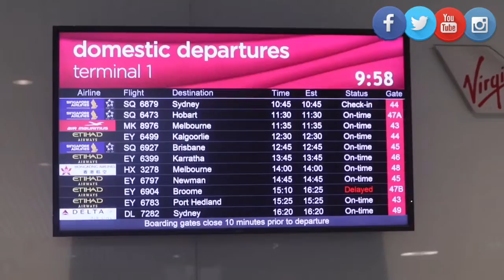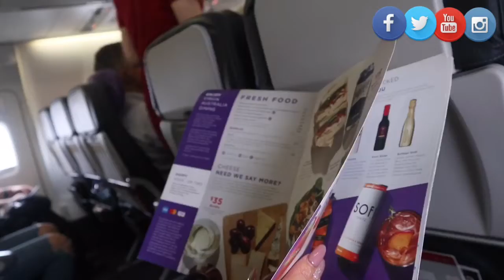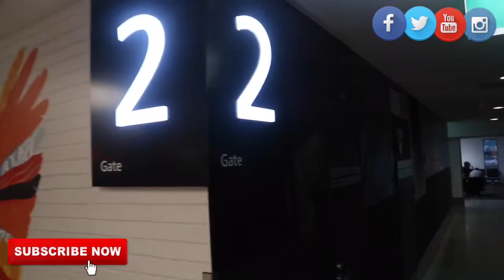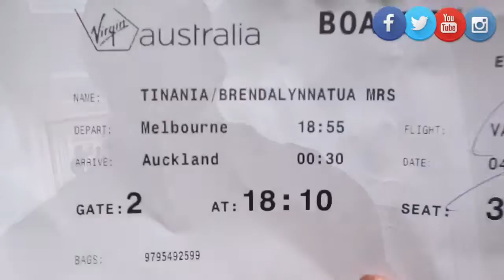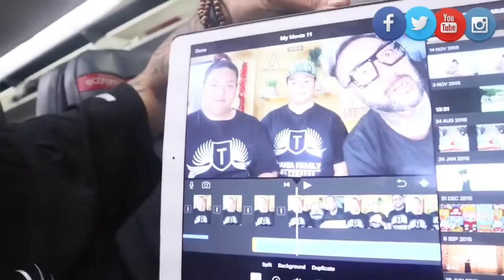WE GOT STUCK AT TWO AIRPORTS, grrrrrrrrrr......2 Days travel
Follow our journey & let’s explore New Zealand 🇳🇿  together 🤩🤩🤩

Blessings 😍😍